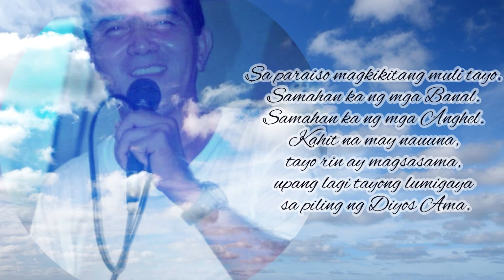February 27, 2024